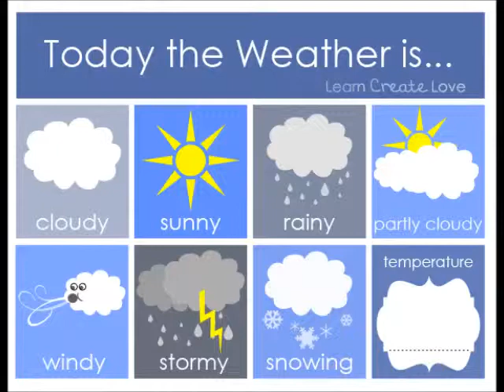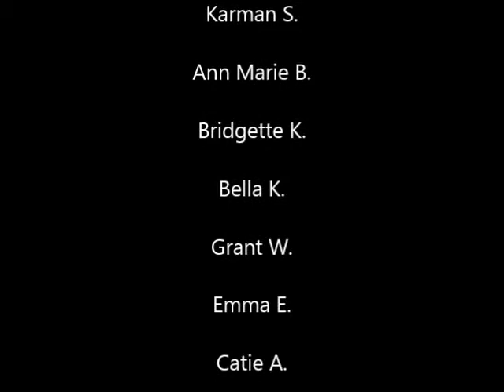HES Weekly Roar 3-16-15